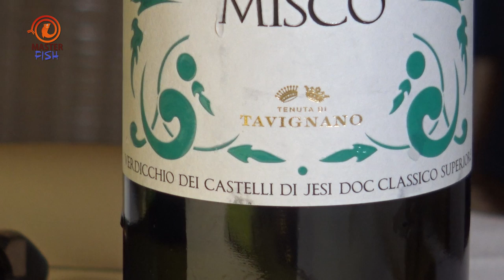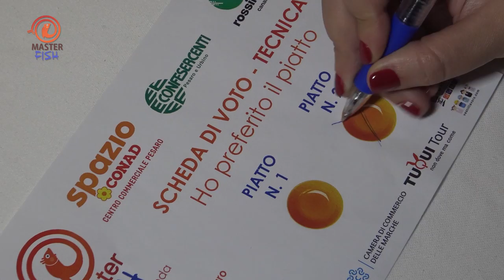MASTER FISH 2 - PUNTATA 3